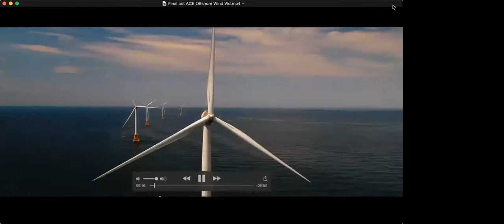Climate Week NYC 2021: Offshore Wind Power, Ports, & Job Creation in NY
Offshore Wind Power, Ports, & Job Creation in NY

Co-hosted with ACE NY, E2 and NRDC
Sept. 22, 1-2 pm ET -

ACE NY, E2, NRDC and New Yorkers for Clean Power are hosting a 1-hour virtual event  during Climate Week NYC to discuss the challenges and enormous opportunities that offshore wind presents for port facilities and underserved communities. The panel discussion will begin with a short film by ACE NY on the topic.

Introduction to Opening Video: Anne Reynolds, Executive Director, ACE NY

Moderator: Nathanael Greene, Senior Renewable Energy Advocate, Climate & Clean Energy Program, NRDC

Introductions: Uchenna Bright, Eastern States Advocate, E2

Panelists:

Alba Pena, Community Engagement Manager, Equinor

Summer Storm Sandoval, Energy Democracy Coordinator, UPROSE

Willie White, Senior Employment and Training Specialist in the Youth and Workforce Services Department for the City of Albany, NY

Ross Gould, Vice President for Supply Chain Development, Business Network for Offshore Wind